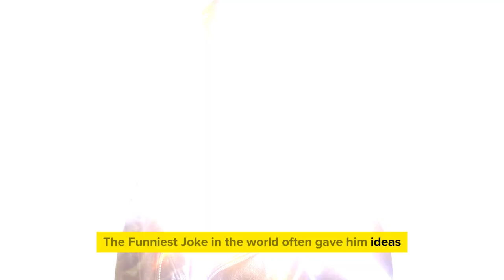The Tragedy Of Jim Carrey Is Just Plain Sad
In films like Ace Ventura, The Truman Show, and Eternal Sunshine of the Spotless Mind, Jim Carrey has played parts that will live on. Many people around the world laugh at his larger-than-life comedic skills, which makes him popular with fans. There is, however, a man behind this lively and apparently happy on-screen persona. This man has been through many storms and tragedies. This is the very personal and sometimes heartbreaking story of Jim Carrey's many problems, heartaches, mental health troubles, and the weird problems that come with being famous.